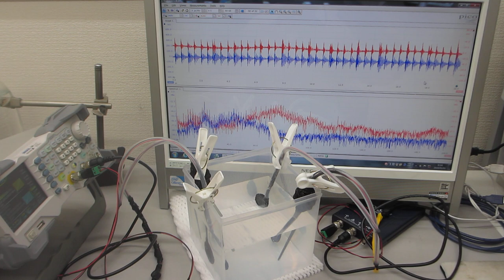６００ＭＨｚ以上の超音波伝搬状態を可能にする超音波発振制御プローブ（超音波システム研究所）